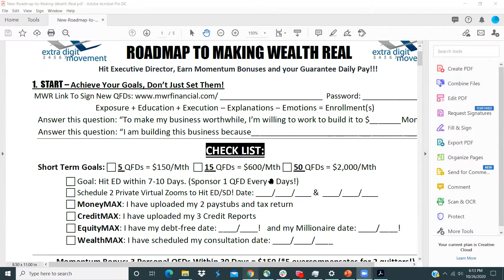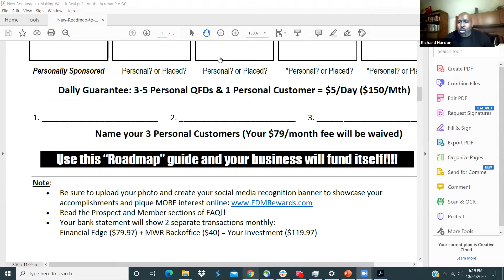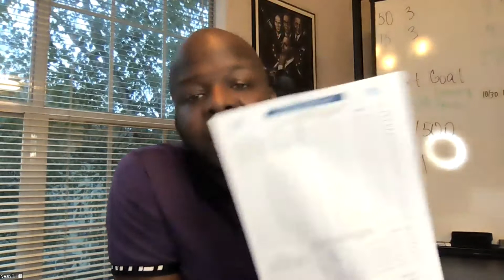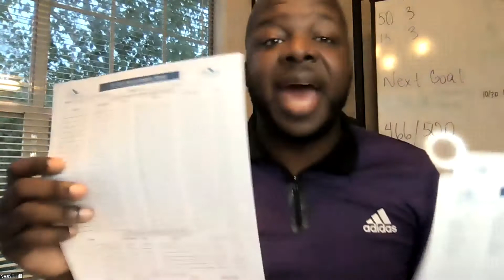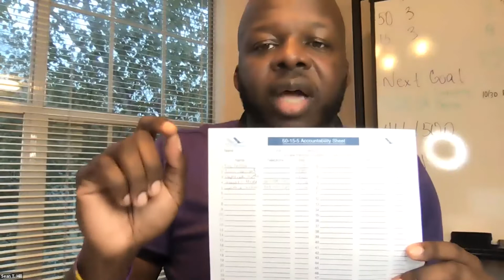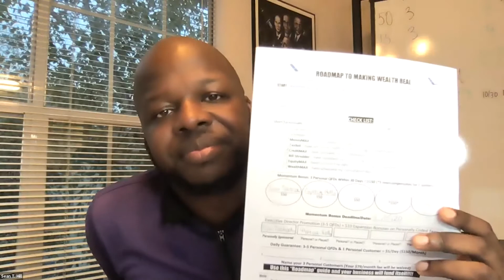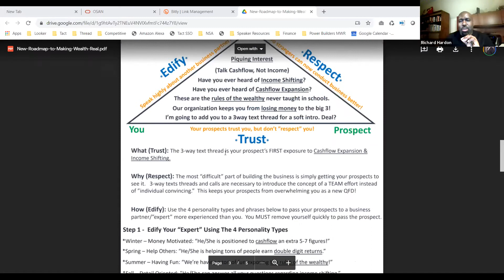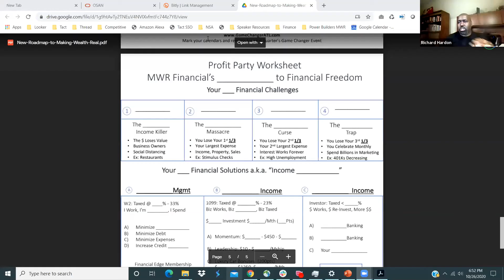Quickstart Training - To Make Wealth Real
Are you brand new looking to launch your business Correctly?
Ready for a Daily Method of Operations that produces daily pay?

Ready to Upgrade Your Approach Integrating Text and Social Media Campaigns with Expert Assistance?

DOWNLOAD & PRINT This Out on Paper and Join Us at
to download and print your “Roadmap to Making Wealth Real” worksheet!✅💯